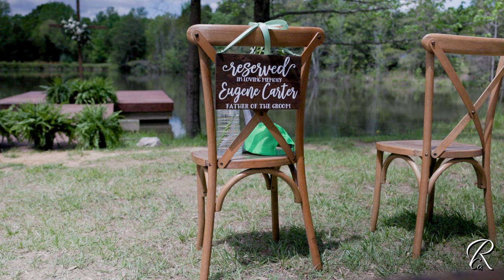Shannon & Rodney - Next Day Snippet Wedding Teaser 4.23.23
Yesterday's wedding was beautiful, serene, and the weather was perfect! Congratulations Mr. and Mrs. Carter! We wish you and your sweet family so much love and happiness in your future together!

Venue: Persimmon Creek Barn
Coordinator: Barbra Frakes
Officiant: Larry Frakes
Catering: Deep Run Roadhouse
Wedding Gown: Isabella Grace Bride by Reflections
Bridal Party Attire: JJ's House and Amazon.com
Gentlemen's Attire: Jos. A. Bank
Florist: Coleman Brothers Flowers
Hair and Makeup: Radiant Reflections
Baker: Ukrop’s Bakery
DJ: Black Tie Entertainment with DJ John Lukehart
Invitations: @canva
Jewelry: Pandora, Modern Gents Trading Co., & @ManlyBands
Photography: Brittany Rettig of @RettigCo
Videography: @grantrettig of @RettigCo
Live Painter: By Brittany Branson - Live Wedding Painting and Art